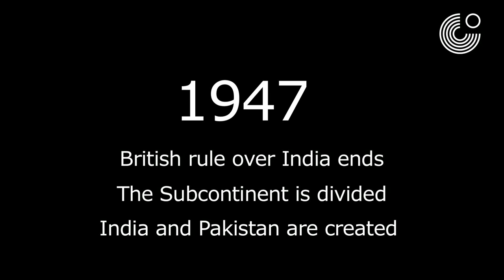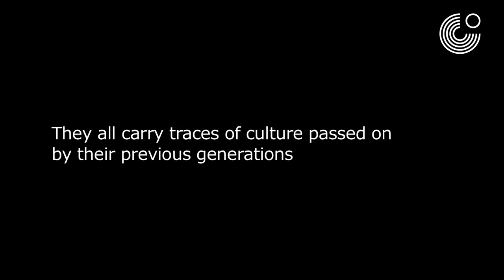Inherited Memories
Inherited Memories  - 3rd Generation remembers Bengal Partition
“Inherited Memories” is initiated by the Goethe-Instituts in Kolkata and Dhaka. It focuses on inherited memories of the 3rd generation post-partition – how the Partition of Bengal affects millions of people still today, shapes their minds and views of “the other Bengal” and what role the culture of memory plays in coming to terms with the passed on traumata.
This is achieved through our free web-archive with audio / video where you will find personal stories of the Partition as narrated by the third generation, creating a generally accessible place of remembrance. This serves as an active and expanding archive of primary resources for researchers around the world.
Do you have an interesting story to share or want to become an interviewer?
This project is in collaboration with the Heidelberg University, Centre for Studies in Social Sciences, Calcutta and Research Initiative Bangladesh.